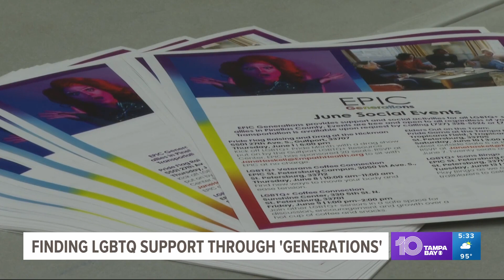Group in Pinellas County helps find LGBTQ support bridging gap in community, between generations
Epic Empath Health in Pinellas County is bridging the gap and bringing awareness to the unique challenges older LGBTQ people face.